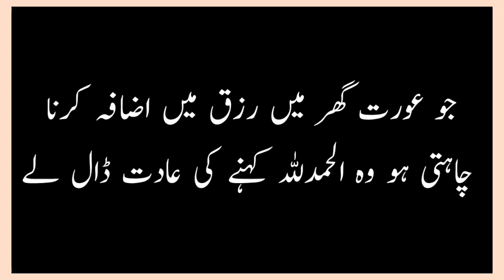Aurat Quotes | Aurat k bary mein Quotes | Love Quotes | Am Tips